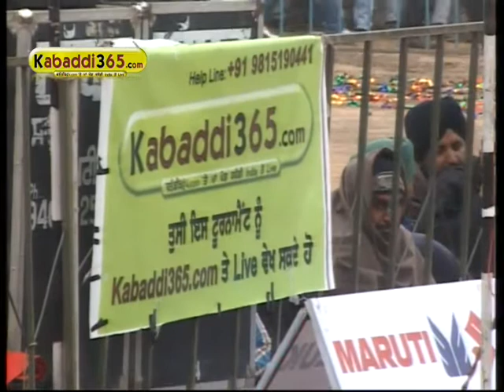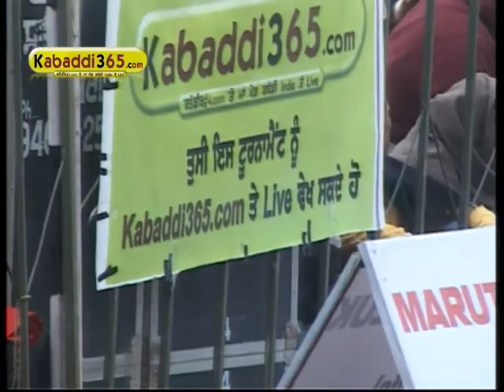Baddowal (Ludhiana) Kabaddi Tournament 25 Jan 2015 Part 5 by Kabaddi365.com